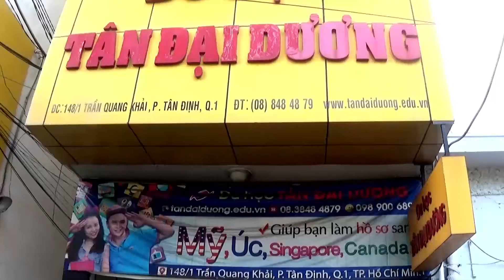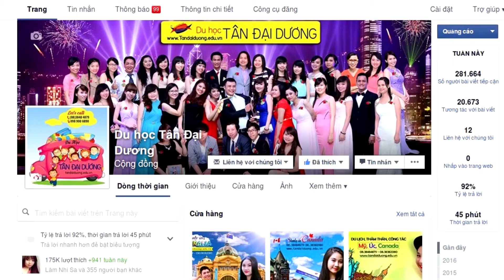Giải đáp tất cả các thắc mắc khi đi du học Singapore mà bạn cần biết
Giai dap tat ca cac thac mac khi di du hoc Singapore ma ban can biet, du học Singapore